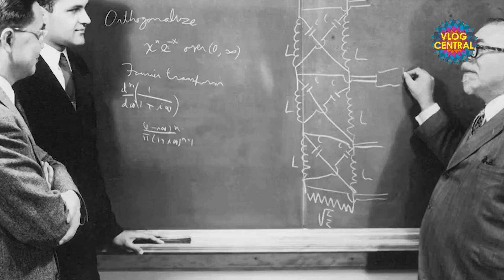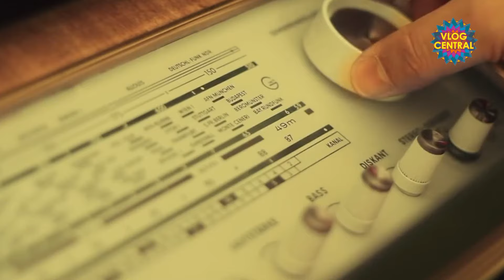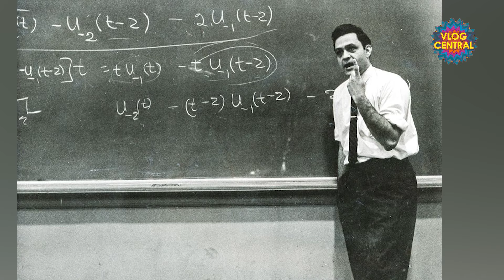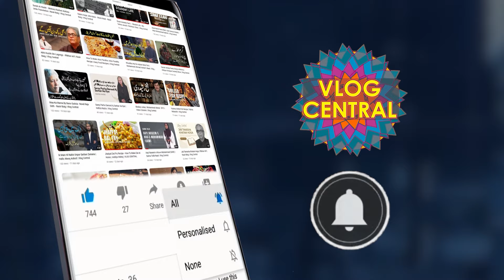Amar Gopal Bose and Bose Corporation: Kolkata to America - Podcast with Nasir Baig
Amar Gopal Bose was an American entrepreneur and academic. An electrical engineer and sound engineer, he was a professor at the Massachusetts Institute of Technology for over 45 years. He was also the founder and chairman of Bose Corporation.

Amar Gopal Bose (November 2, 1929 – July 12, 2013) was an American entrepreneur and academic. An electrical engineer and sound engineer, he was a professor at the Massachusetts Institute of Technology for over 45 years. He was also the founder and chairman of Bose Corporation. Philadelphia, Pennsylvania, U.S.

In 2011, he donated a majority of the company to MIT in the form of non-voting shares to sustain and advance MIT's education and research mission.